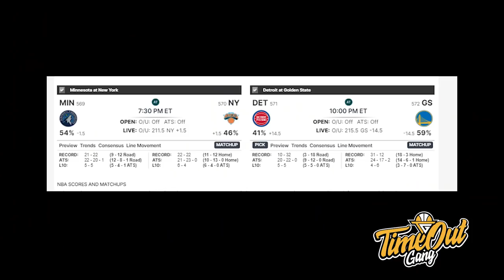TIME OUT: Bener Kan Lakers Menang Abis LeBron Minta Maaf // Ada Apa Dengan RANS PIK Basketball?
Di Time Out hari ini kita membahas LeBron James yang menepati janjinya dengan mengalahkan Utah Jazz, Devin Booker yang mencetak 48 poin melawan San Antonio Spurs dan RANS PIK Basketball yang kalah dari Pacific Caesar Surabaya.